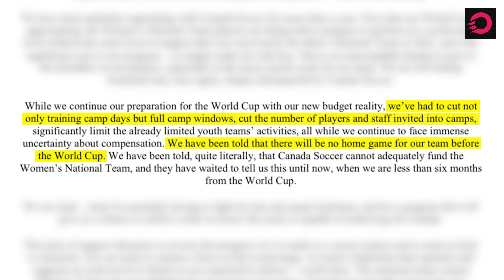How Jonathan David dominated Ligue 1 scoring (again) | Canadians Abroad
Canadians Abroad is BACK for 2023, as we round up all the latest news and results from our Canadian men's and women's national team players in club football action from across the world, with particular emphasis on those in Europe and in MLS / NWSL.